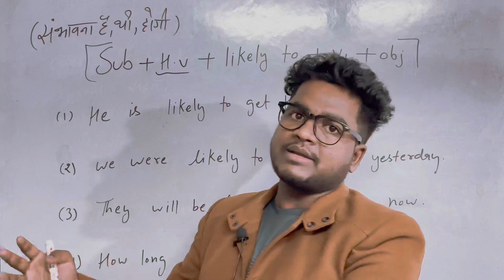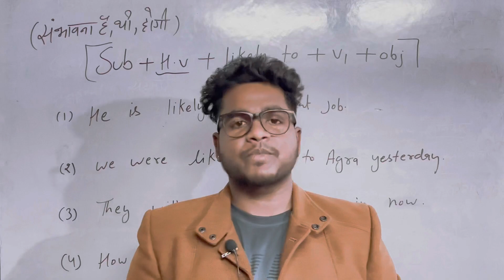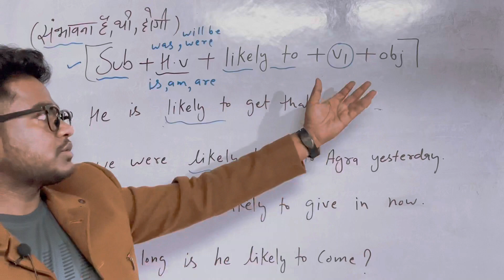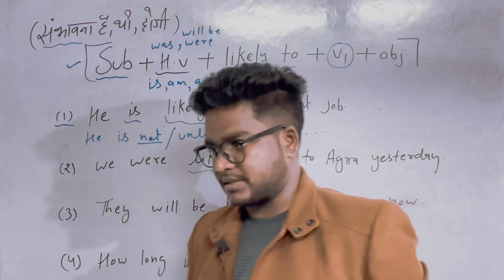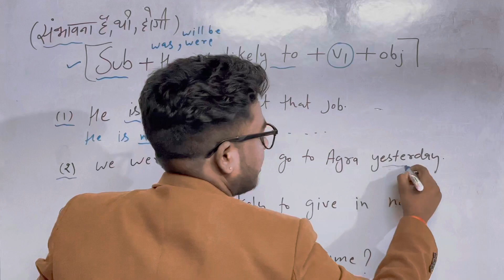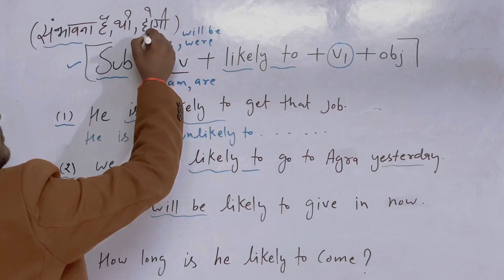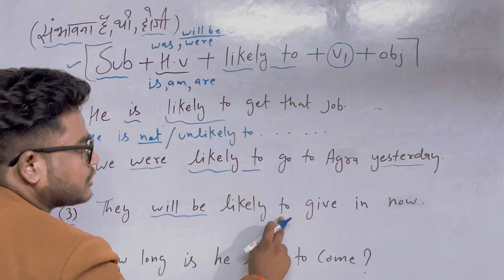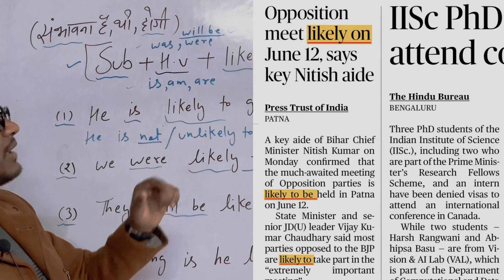Use of likely to | advance english | how to use likely to in english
If something is likely, it will probably happen or is expected:
Do remind me because I'm likely to forget.
What's the likely outcome of this whole business?
I suppose that might happen but it's not very likely.
[ + that ] It's quite likely that we'll be in Spain this time next year.